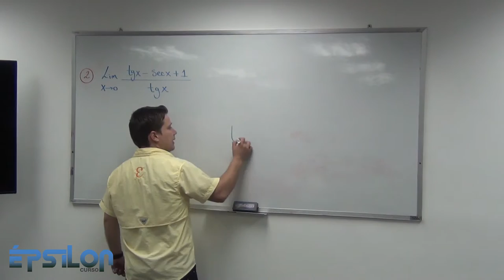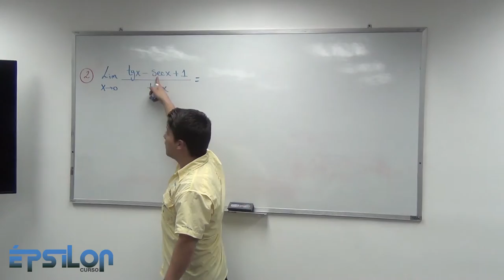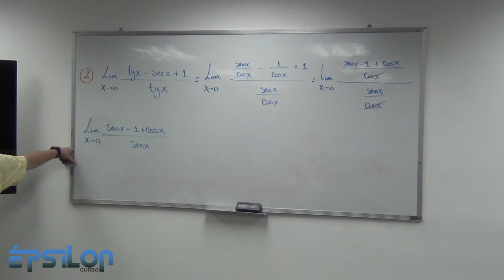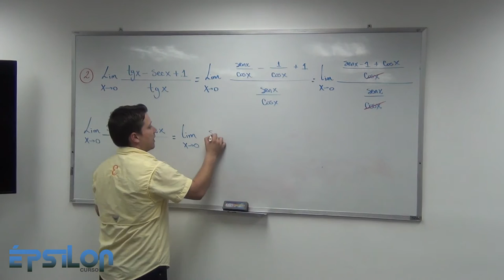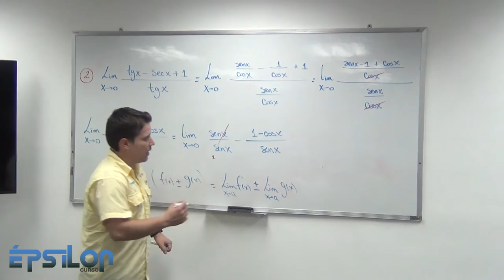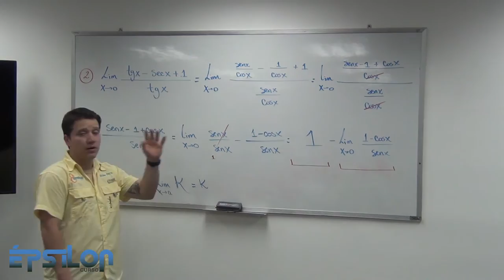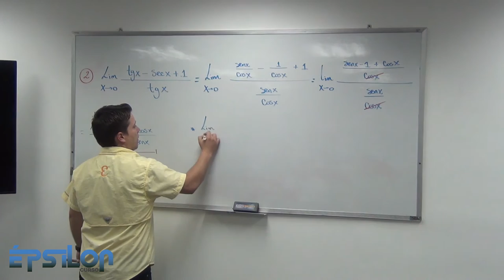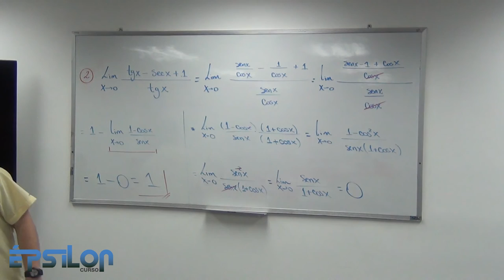Límite Trigonométrico (Clase11_Parte 2/4)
Ejercicio de Límites donde la indeterminación es 0/0 y por medio de las identidades se elimina la indeterminación.